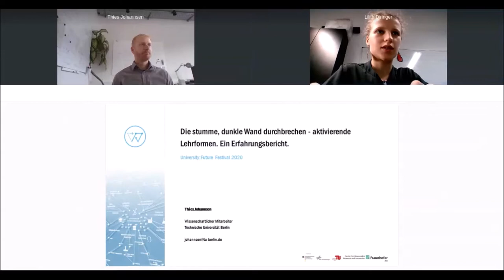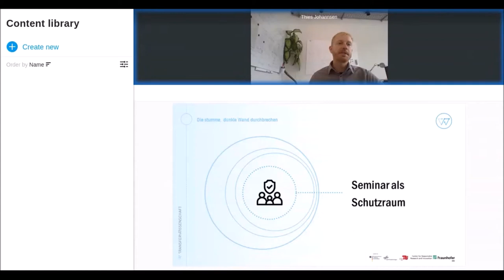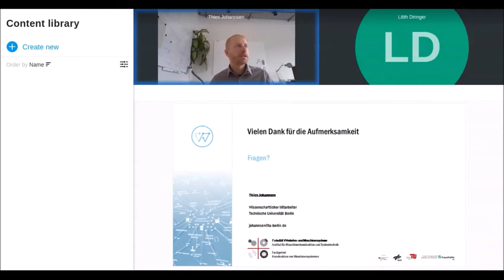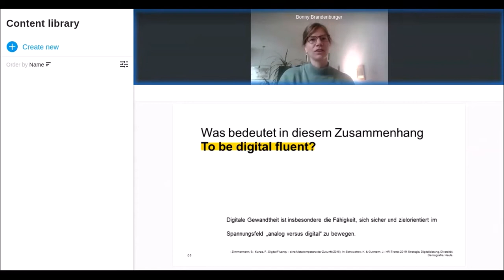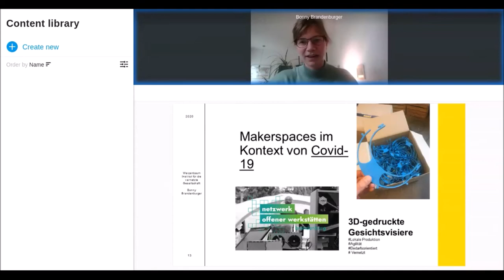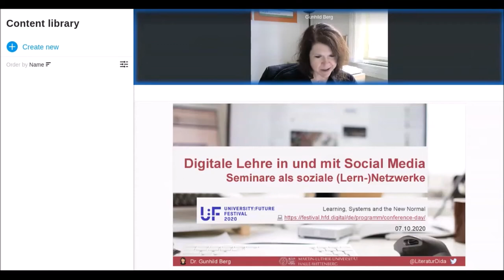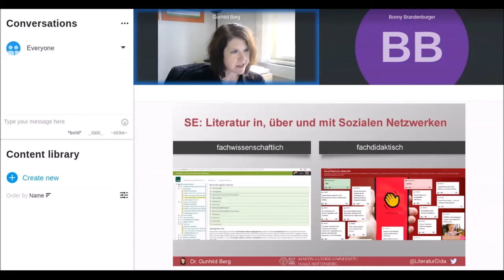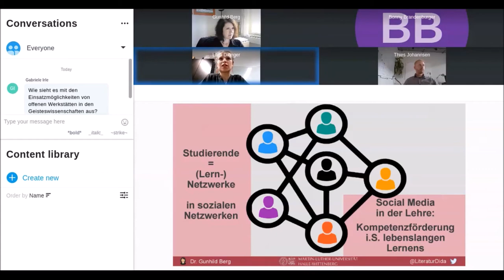Lightning Talk Slot 2 – Brandenburger, Dr. Berg, Johannsen at University:Future Festival 2020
Lightning Talk Slot 2 – Digitale Lernräume- und methoden

Thies Johannsen
"Die stumme, dunkle Wand durchbrechen - aktivierende Lehrformen. Ein Erfahrungsbericht."

In dem Lightning-Talk werden Wege beschrieben, wie die 'stumme, dunkle Wand' der Online-Lehre durchbrochen und Studierende mit unterschiedlichen, aktivierenden und partizipativen Lehr-Lernformaten begeistert werden können. Dabei wurden für die Präsenz geplante Konzeptionen kurzfristig auf webbasierte Formate übertragen.

Bonny Brandenburger
"Und was gestaltest du? – offene, digitale Hochschulbildung im Werkstattformat"

Selbstwirksamkeit fördern, Vertrauen in die eigene Technikgestaltung gewinnen, aber wie? - In einem fünfminütigen Lightning-Talk möchte ich aufzeigen, inwiefern offene Werkstätten bzw. Makerspaces durch einen niederschwelligen Zugang zu modernsten Desktop-Fabrikationstechnologien einen wertvollen Beitrag zur Stärkung der individuellen „digital fluency“ als auch zur Lösung Corona-bedingter, aktueller Problemstellungen liefern können.

Gunhild Berg
"Digitale Lehre in und mit Social Media. Seminare als soziale (Lern-)Netzwerke"

Wie Hochschuldozierende ihre Universitätsseminare als digitale soziale Lehrlern-Netzwerke gestalten können, zeigt diese interaktive Präsentation an einem übertragbaren Best-Practice-Beispiel. Vorgestellt wird die erfolgreiche Umsetzung eines Online-Seminars aus dem SoSe 2020 an der Universität Halle- Wittenberg, das sich mit Programm und Methodik als (Social-)Web-Seminar verstand: ein Seminar über Social Media, in dem Studierende miteinander vernetzt über,